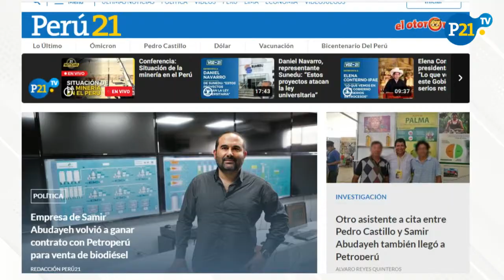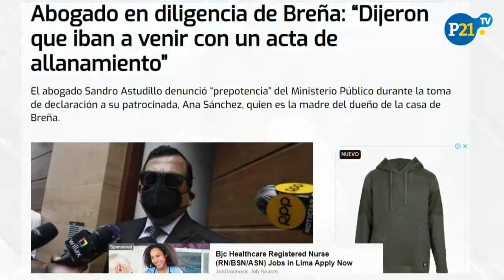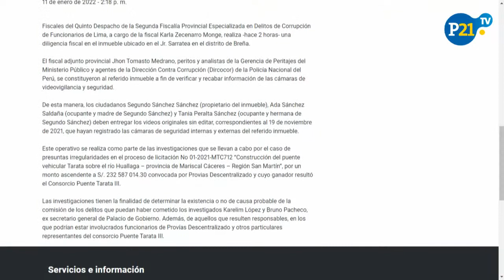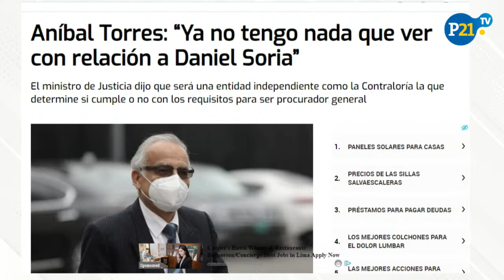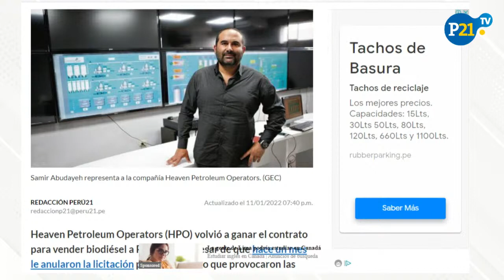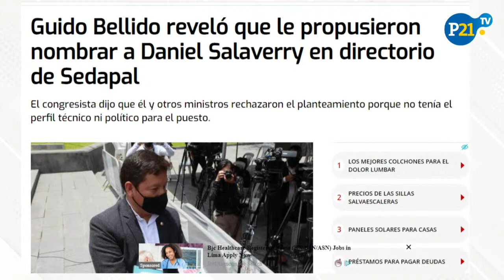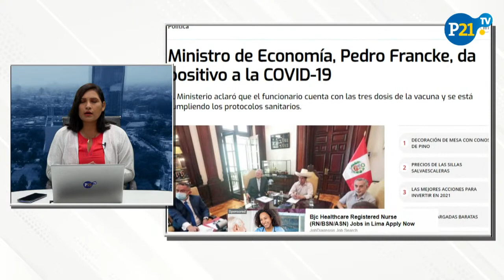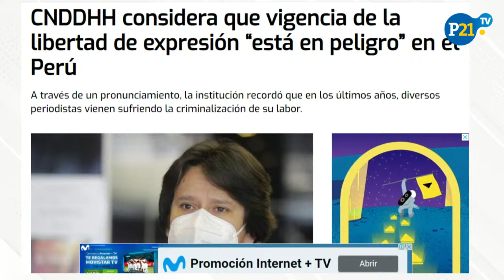Fiscalía realiza diligencia en despacho paralelo de Pedro Castillo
Fiscalía realiza diligencias en inmueble de jirón Sarratea en Breña para recabar información por contratación de Provías.

Además, empresa de Samir Abudayeh volvió a ganar contrato con Petroperú para venta de biodiésel.

También, Mario Carhuapoma no va más en Essalud.

Y, agencias internacionales informan, sobre pedido de fiscalía de videos de reuniones de Castillo.

Esto es 21noticias en P21TV